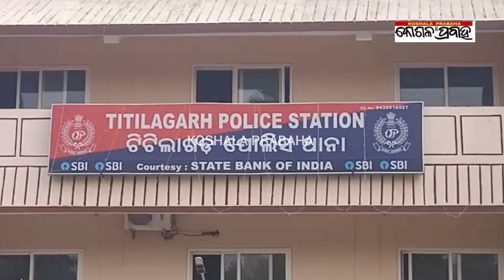ଜିଲ୍ଲା ଆଦିବାସୀ କଲ୍ୟାଣ ସଂଘ ପକ୍ଷରୁ ଟିଟିଲାଗଡ ଥାନା ଘେରାଉ/@koshalaprabaha2399